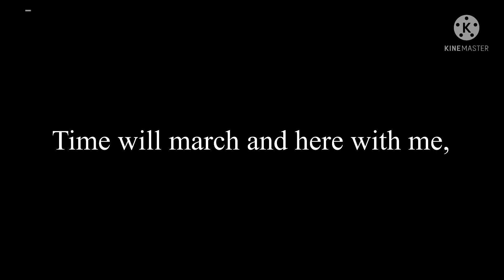FNF Too Slow D-Sides But It’s Mighty and Fluttershy Vs Pinkie Pie and BF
And for all the Dummy’s, this is D-Sides. There style changes.